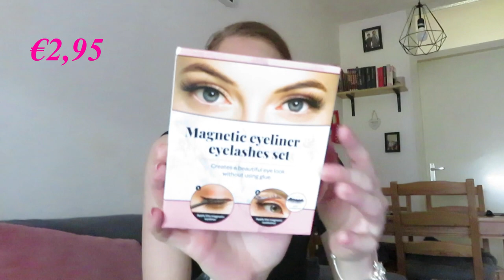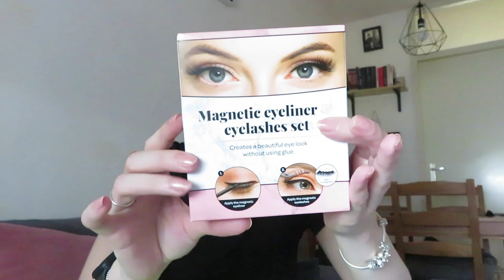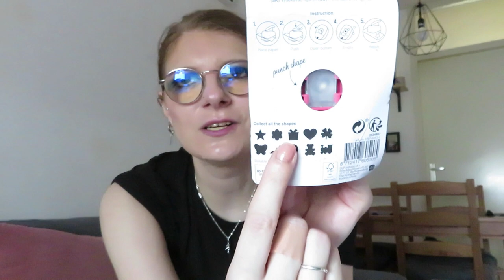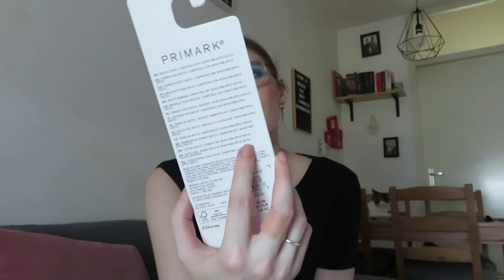Shoplog Utrecht augustus 2022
Ik laat zien wat ik kocht tijden het winkelen in utrecht.